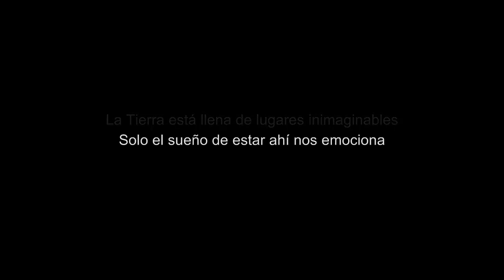Planeta Tierra - Paisajes del mundo HD Earth - Wonderful landscapes HD